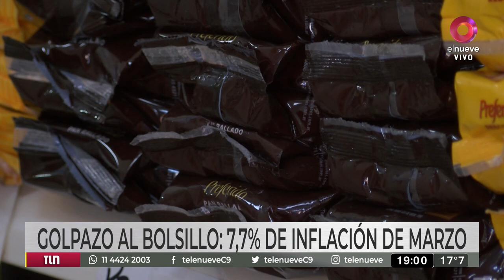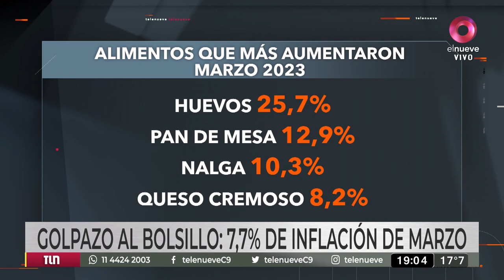Golpazo al bolsillo: 7,7% de inflación en marzo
Se trata del número más alto desde abril de 2002. Además, el INDEC reveló que alimentos fue el rubro que más subió.